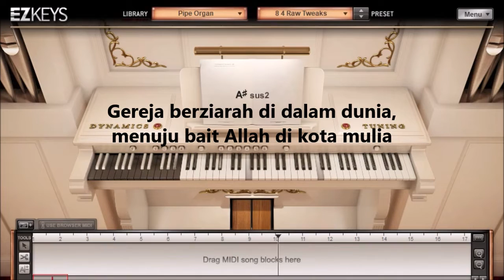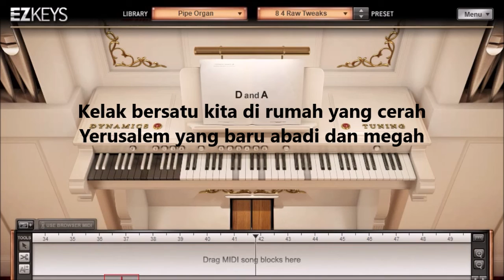Puji Syukur 722 - Gereja Berziarah + CHORD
Lagu Puji Syukur 722 (PS 722) Gereja Berziarah dengan chord
Syair : Wir sind nur Gast auf Erden, Georg Thurmair 1935, terj. Tim PS 1991